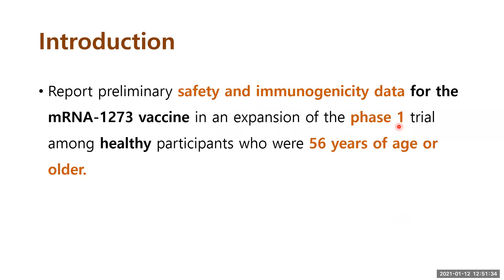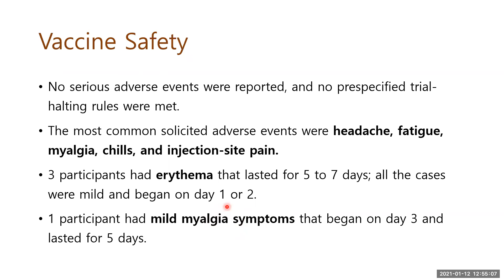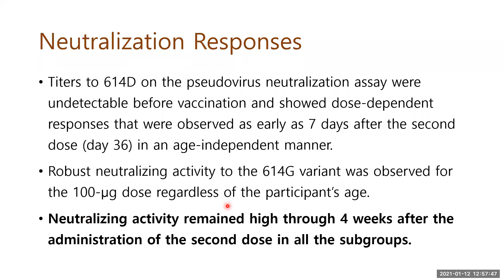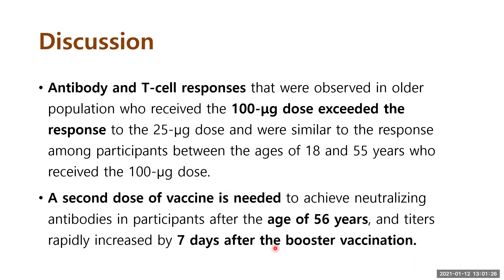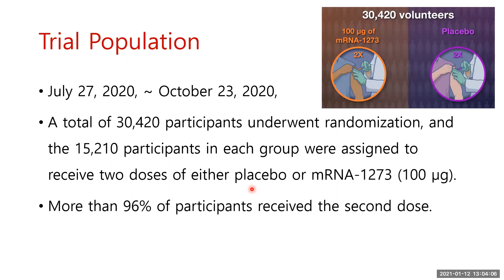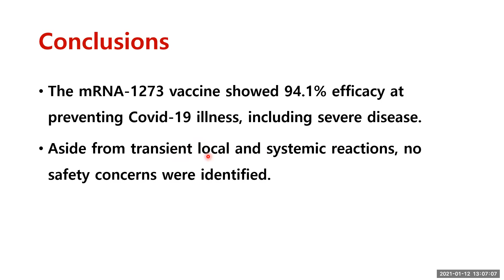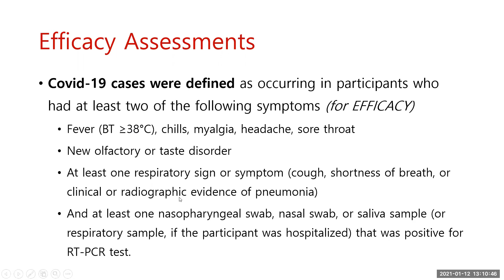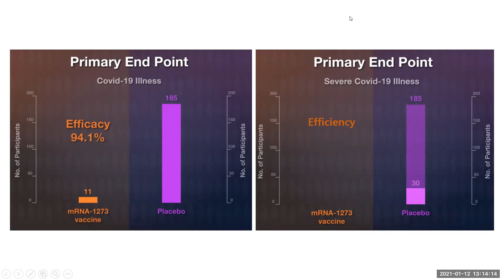[저널클럽] mRNA-1273의 안전성, 면역원성, 효능에 대한 연구논문 2편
2021년을 여는 저널클럽에서는 Moderna사의 mRNA vaccine인 mRNA-1273에 대한 1상과 3상 논문을 리뷰해보았습니다. 새로운 방법으로 만든 백신이 어떻게 우리에게 작용하는지 함께 들여다보는 시간이 되었으면 합니다.

1) N Engl J Med. 2020 Dec 17;383(25):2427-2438.
Safety and Immunogenicity of SARS-CoV-2mRNA-1273 Vaccine in Older Adults

2) N Engl J Med. 2020 Dec 30.
Efficacy and Safety of the mRNA-1273SARS-CoV-2 Vaccine

일시: 2021년 1월 12일 (화) 오후 12시 50분
발표자: 서울대학교 가정의학과 전공의 2년차 최희원 선생님